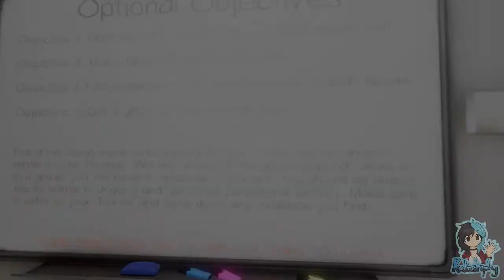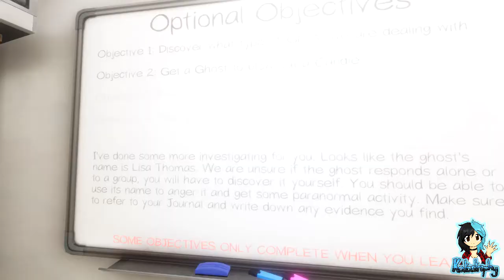Phasmophobia | Team Sjazna | Kata's Deafening Scream | Part #02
~PLEASE¤READ¤THE¤DESCRIPTION~

Phasmophobia is a 4 player online co-op psychological horror. Paranormal activity is on the rise and it’s up to me, Salt, Sjazna and Saph to use all the ghost hunting equipment at our disposal in order to gather as much evidence as we can.

With the Ghost having made it's lair in a room, surely it won't decide to scare the team elsewhere... right?

Players:

Katastrophy
SaltyBoi
Sapphire_the_Fox
Sjazna

Footage & Editing: Katastrophy_x
Game: Phasmophobia by Kinetic Games